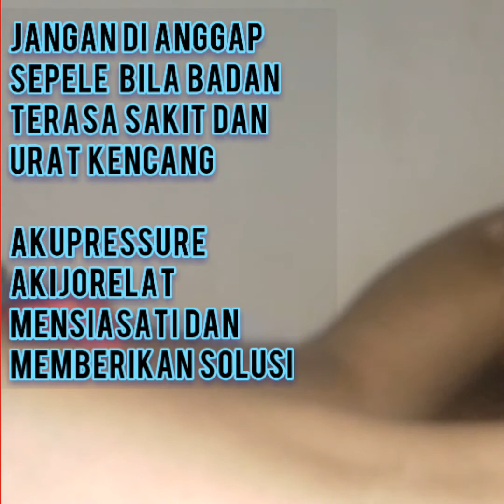Pijat terapi kebugaran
Pijat kebugaran ini husus untuk laki- laki yang mengalami sakit pinggang dan atau sakit yang di sertai sakit perut
Yang sesungguhnya bilamana badan merasa tidak enak atau badan terasa panas linu itu di akibatkan urat-urat yang pada umumnya tidak stabil
Jadi badan merasa sakit menggigil